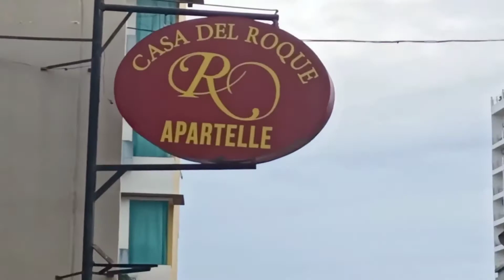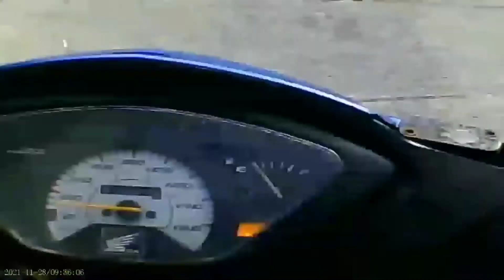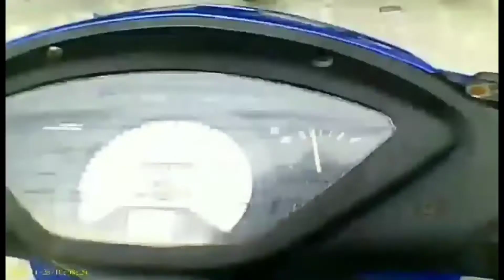How to repair broken water pipe ( PPR pipe)